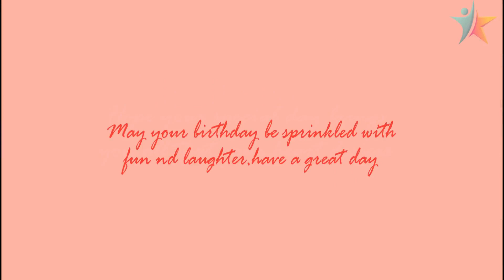Birthday invitations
📱Book order 📬

🎞️We will make videos  for all occasions